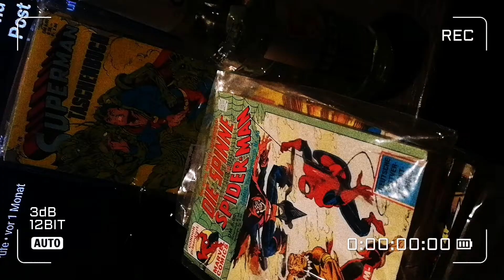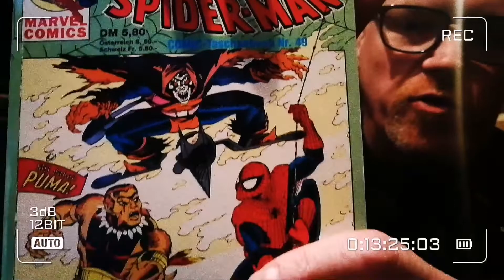YOUTUBE VS. TIK TOK...TIK TOK wins!!!...